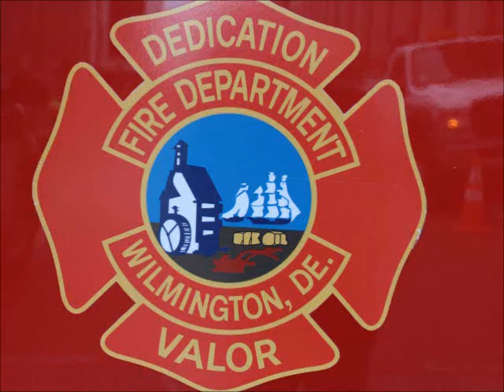Wilmington Fire Deportment Videos of 2017